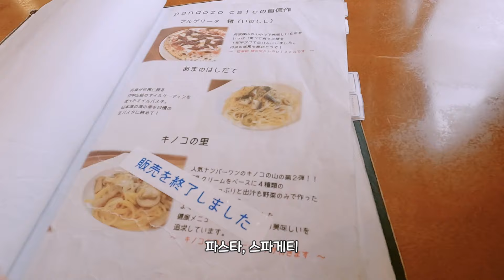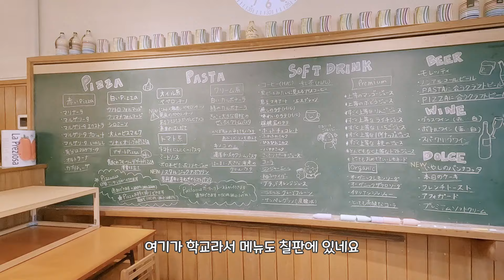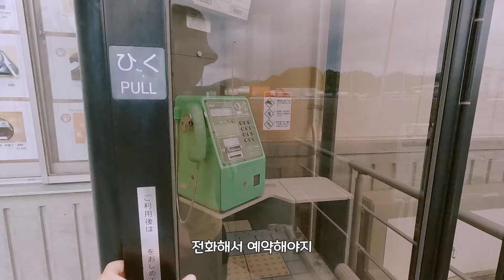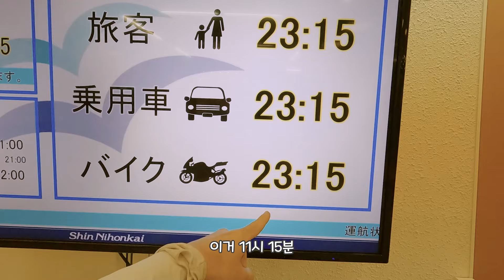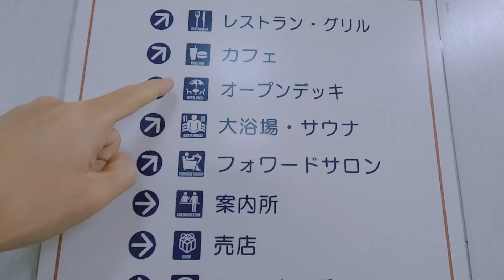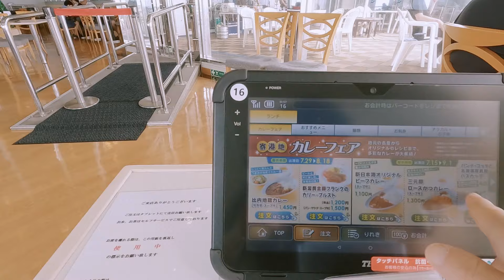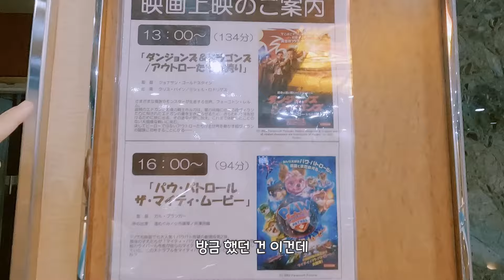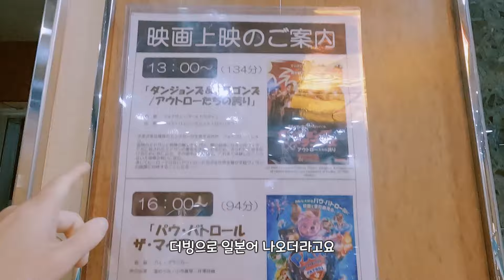고베 출발 홋카이도 가는 페리 탑승 일본 오토바이 여행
홋카이도 가는 페리는 홈페이지에서 예약했습니다.

[Chapter]
00:00 출발
02:30 마이코 공원
06:52 학교
10:10 마이즈루 페리 터미널
17:01 라이더 하우스

[BGM]
Telecasted - Campfire